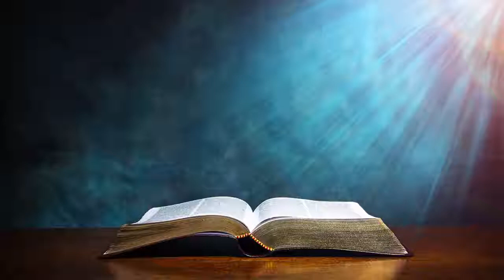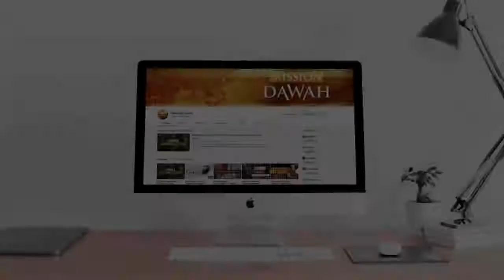Мария бросает вызов Закиру Найку. В Библии сказано, что Иисус Бог?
12 июнь. 2021 г. Миссия Dawah